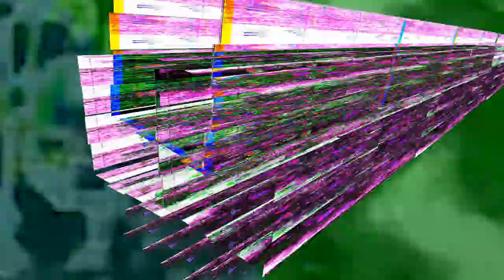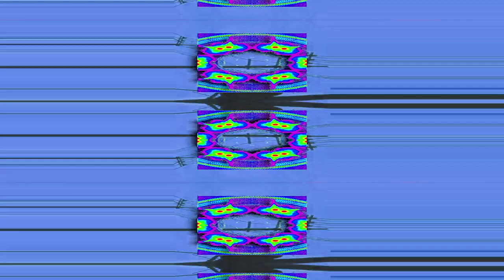(disturbed( - cobalt +-+++--7 1 \neutrons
1
eutrons

Round 2 vs. Optimalistic